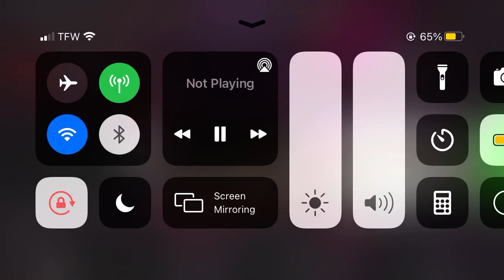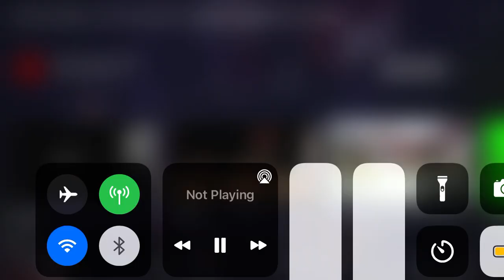LK Cyress LIVE AT RED GORILLA STUDIOS LLC PERFORMING HOLD ME ,THATS MY SLIME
footage from arial amethyst all the smoke pt 2🔥🔥 your boy will definitely have more concerts🔥🔥 also new song this week🪐🪐🪐